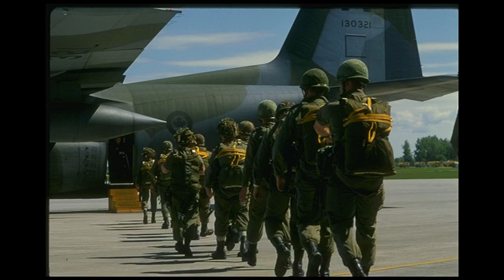170002 Soldiers SSTV PD120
Your daily dose of SSTV. New sets of images for you to try and decode every day!

Audio prompts provided by spik.ai.

More technical information regarding the PD120 format can be found

00:00 Welcome Message
00:19 First Image
02:53 Second Image
05:26 Third Image
08:00 Fourth Image
10:29 Thank You